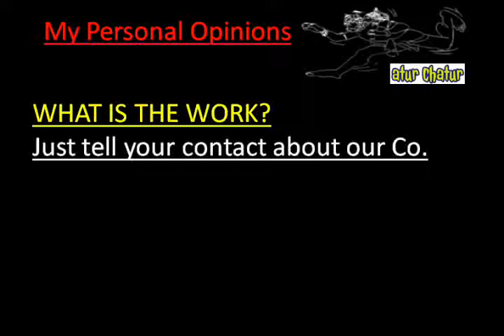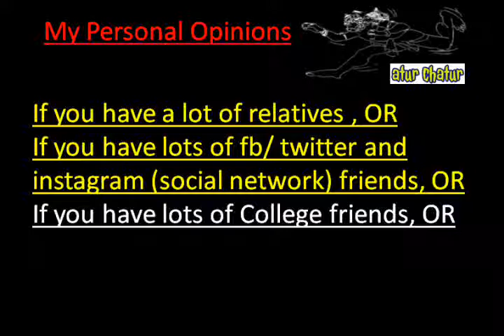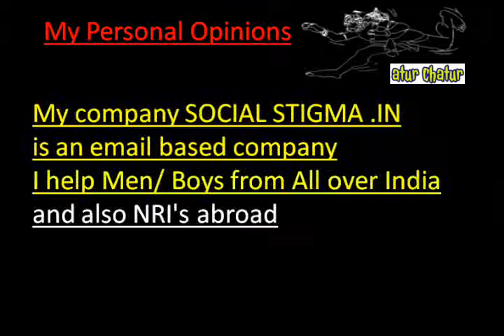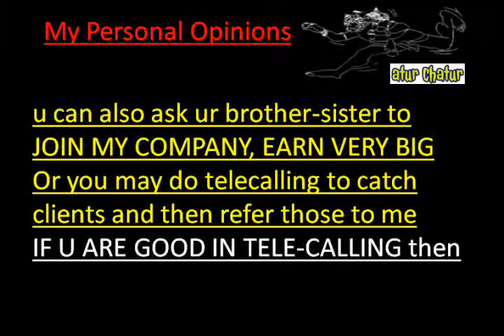मेरी कंपनी में काम करो और घर बैठे 10,000 महीना कमाओ Tilak Nagar delhi Work from Home Job